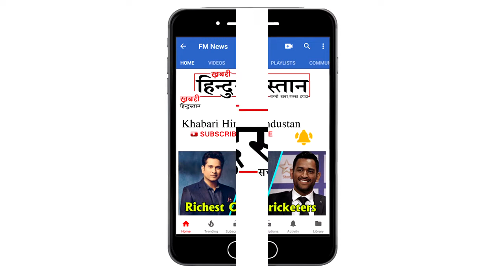Rambo Action Movie Trailer | Tiger Shroff | Coming in 2018